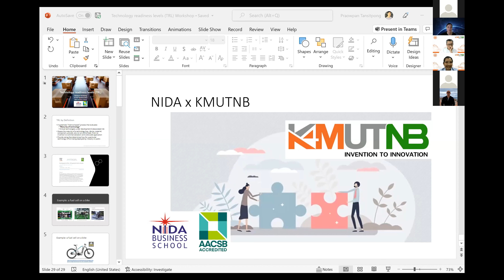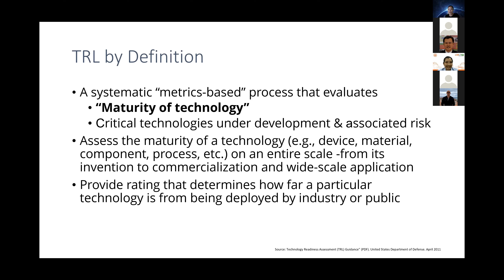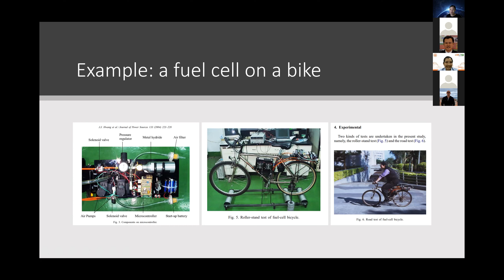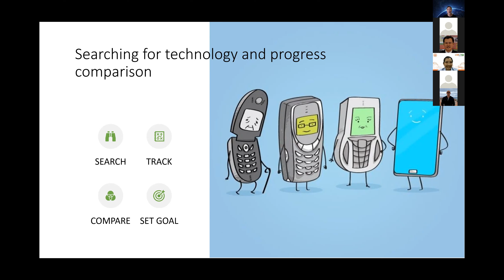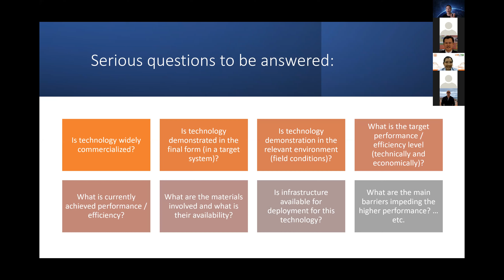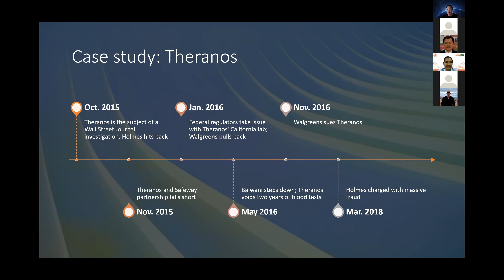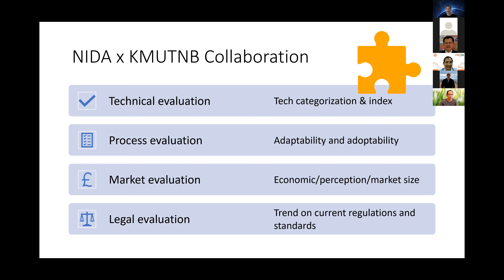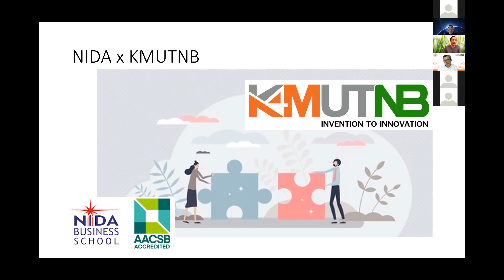บันทึกการสัมมนา "Research TRL & Innovation Portfolio" I 2022.02.11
บันทึกการสัมมนา "Research TRL & Innovation Portfolio"
โดย  ผศ.ดร.พราวพรรณ ธารสิทธิ์พงษ์
วิทยากร จากสถาบันบัณฑิตพัฒนบริหารศาสตร์ (NIDA)
สำนักวิจัยวิทยาศาสตร์และเทคโนโลยี มจพ. จัดสัมมนาออนไลน์ “Research TRL & Innovation Portfolio” ให้ความรู้นักวิจัยของ มจพ. ในการประเมินระดับของเทคโนโลยี (TRL) ที่มีอยู่ เพื่อพัฒนาต่อยอดสู่เชิงพาณิชย์
🧡สำนักวิจัยวิทยาศาสตร์และเทคโนโลยี มจพ. 🧡
โทรศัพท์ 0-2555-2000 ต่อ 1513
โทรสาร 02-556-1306